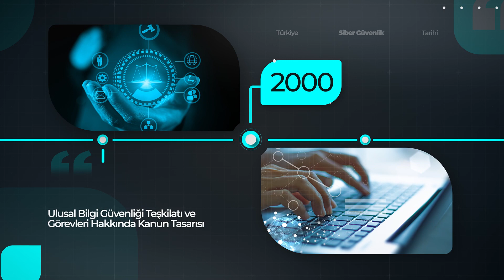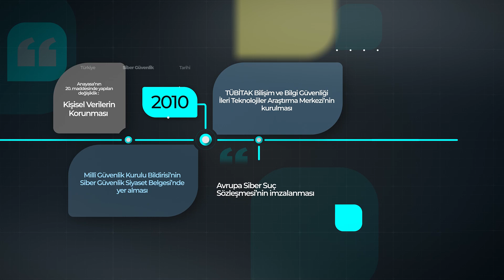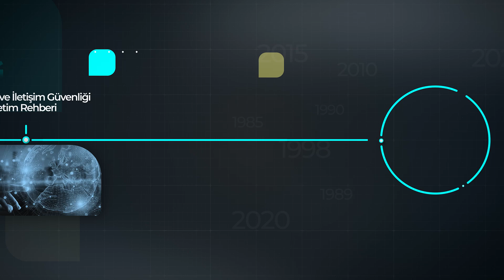Türkiye'nin Siber Güvenlik Tarihi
TürkiyeYüzyılı'nın Dijital'in yüzyılı olmasında en önemli yapı taşlarından bir tanesi de SiberGüvenlik.
Peki ülkemizde son 30 yılda siber güvenlik adına hangi adımlar atıldı?
Gelin, Türkiye'nin siber güvenlik tarihine göz atalım.